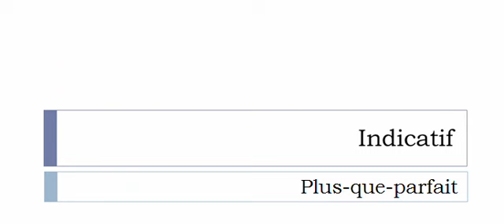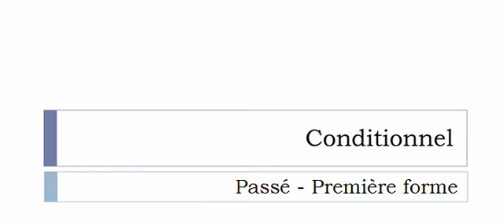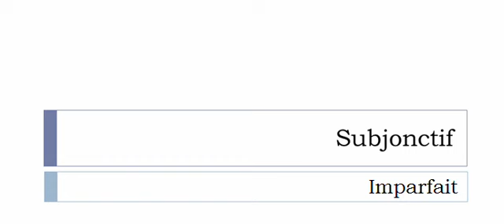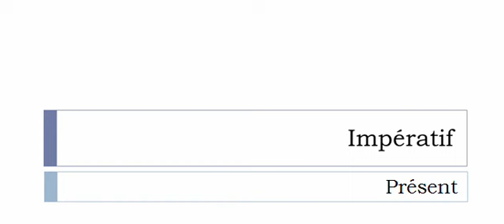Conjugate French verb # Épiloguer = expatiate